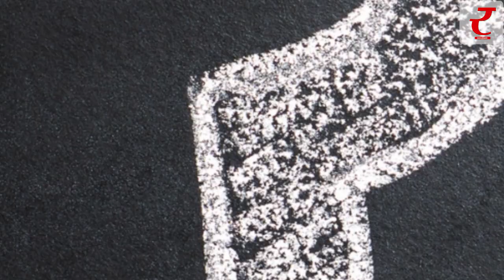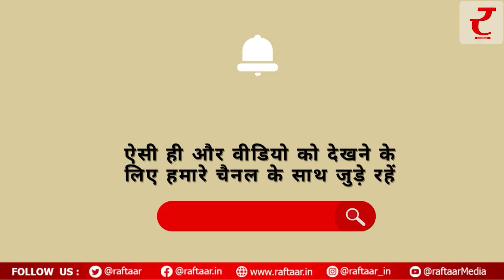बैठे-बैठे पैर हिलाना क्यों माना जाता है अशुभ, वजह जान लेने के बाद आप भी नहीं करेंगे ये काम..